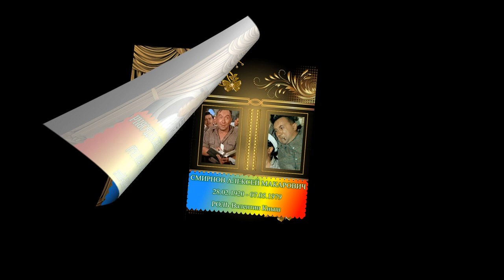УШЕДШИЕ АКТЁРЫ ИЗ ФИЛЬМА ПОЛОСАТЫЙ РЕЙС (1961)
Эксцентрическая комедия о том, как советский теплоход "Евгений Онегин" вез для зоопарка тигров и львов, а подаренная команде обезьянка открыла клетки и выпустила хищников на палубу. Но в команде оказалась милая и скромная буфетчица Марианна, которая очень любила и понимала животных. Девушка подчинила своей воле животных - и после всевозможных приключений тигры заняли свои места в клетках.